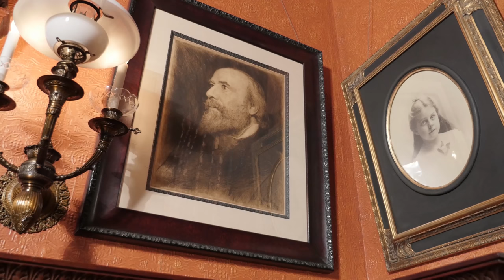James J. Hill House Christmas Traditions Guided House Tour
See inside the opulent Saint Paul, Minnesota mansion of railroad titan James J. Hill and get a preview of guided tours available at the residence.